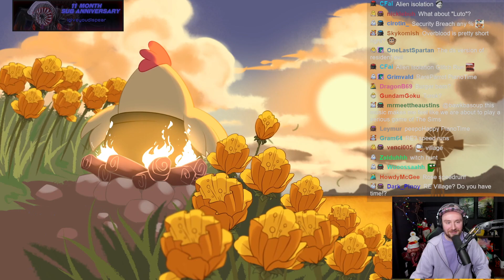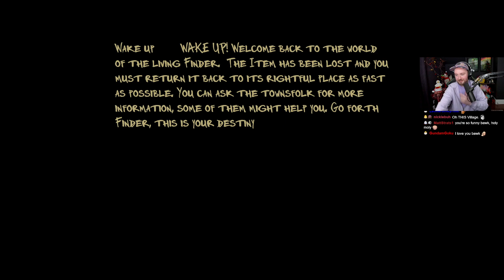Bawkbasoup Plays || The Other Village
this is a VOD from Bawkbasoup's twitch channel

If bawk wants me to delete the video, I will.